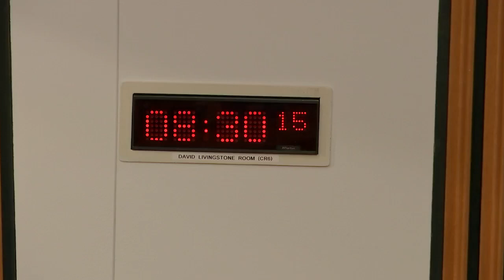COVID-19 Recovery Committee - 30 September 2021